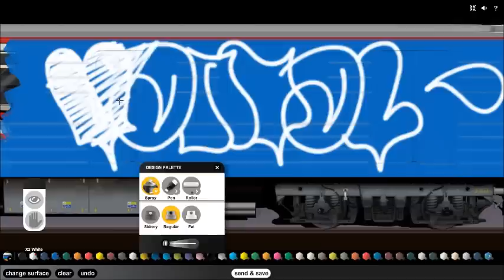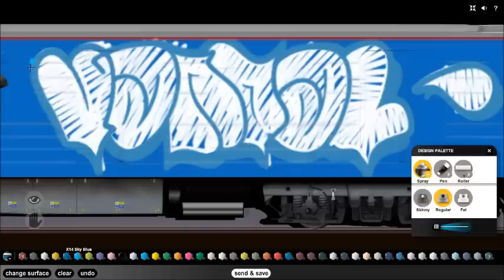Digital Graffiti Krew / Kings / Vandal